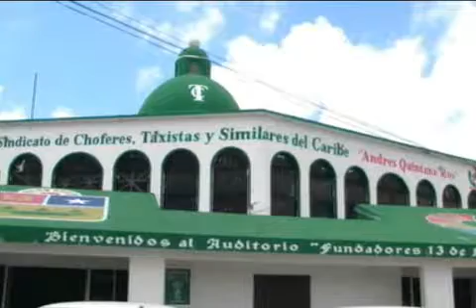Podría haber un aumento en las tarifas de los taxis